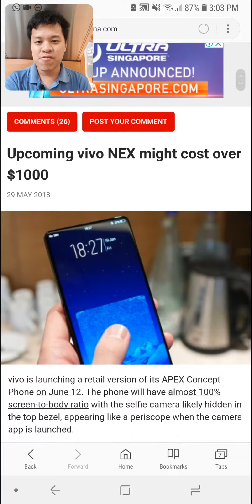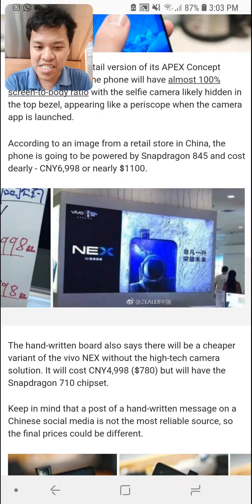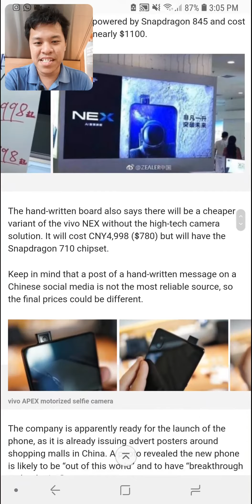Vivo full screen smartphone will cost more than it should...